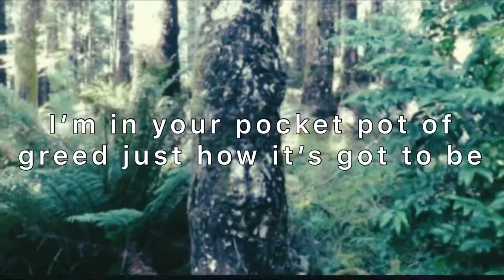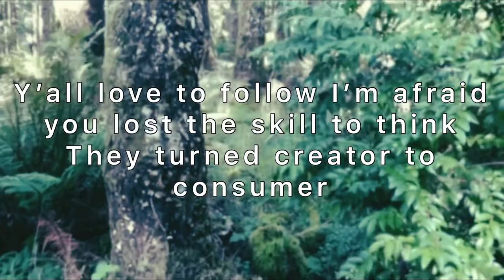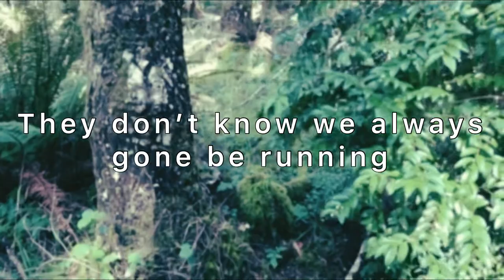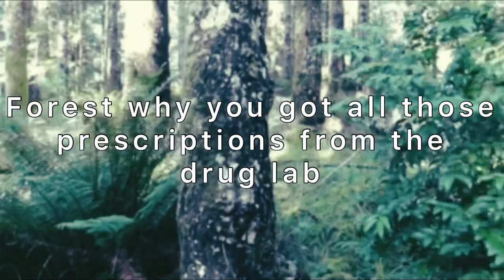Istasha x Na$tii - Forrest HD Lyrics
Lyrics:

I’m in your pocket pot of greed
just how it’s got to be
it ain’t no different
than these doctors
at these pharmacy
it ain’t addiction
this is orchestrated policy
talking visions of a future
where the boot is not just
stomping out our will to breath
and
I can speak it honestly
it doesn’t matter
middle finger to police
2 warning shots
then we scatter
I beleive we need a leader
y’all are happy w a master
when you shoot em my advice is either stomach or the bladder

you bum ass little actors know you copy the script
when that gun sounds it’ll separate the sharks from the shrimp
you come at any one of us we gonna clap till u limp
throw ya body in Styx all that I feel is contempt

Chorus: Na$tii
shit I must ask
forest why you run fast?
forest why you got all those prescriptions
from the drug lab ?
forest why they saying that you stupid
front the whole class
they don’t know we always gon be running
and they hate that you can run fast
x2

Verse 2: Na$tii
double up the bag
and hit with the vaseline
the mini pigs well never tag it
slipping through security
never picky but for drugs i need the purity
never wrap it but can’t have another mouth to feed
honestly its getting pretty cheap to pay the tweaker fee
I tell em place the burner
right beneath the tank of gasoline
blowing out the window screen
member smoking pounds of green
and sippin in the kitchen as we
ashing in the fucking sink
rick moranis looking ass
go find a kid to shrink
when you pull the trigger
pay attention not to fucking blink
shawty want a ring
i gave her one at finger length
y’all love to follow
I’m afraid you lost the skill to think
turned creator to consumer
with that kool aid drink
when u run up ya margins
theirs is larger shit so outta sync
with ya girl the other week she got some crazy kinks
face don’t match the body
guess I’ll call that bitch a fucking sphinx

Chorus:

Verse 2: Istasha
Cryptic as a Cicada
When locked
Grasping my jaw
So pry it open; my mouth it appears Vacated enough

Self worth of Tardigrade in a gutter
I gotta depleted the premium
eat it to be Persuaded Later

Run Just overclock
The doc got prescriptions
serving of mescaline
Resting upon the shelf in the shelter
Renew the print Over counter
You wash
Chase it down gallons cattle broth
Hit the Clorox bottle bouncing off the tarmacGot a Full set rinse
All of my Brushes set aside just ain’t
Ain’t the same fucking thing
All of my vices are mnemonic
I got that antigen again
Taste just like a can of paint
Second drop down in seconds
Stop to track it got no mentsu

Hand folding to stress
Like a Diamond
ace surveillance cellar

No saving

Brain Run in a mess
Like it’s Simon says with Hellen Keller

Pre Chorus: Istasha
Forest why you got all those prescriptions from the drug lab
Forest why they saying that you’re stupid front he whole class
They don’t know we always gon be running and they hate that you can run fast